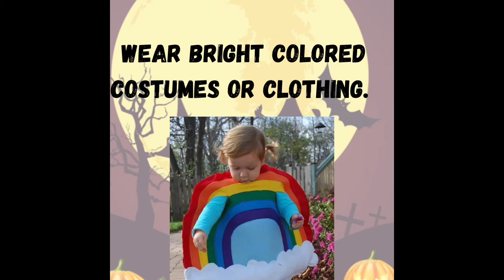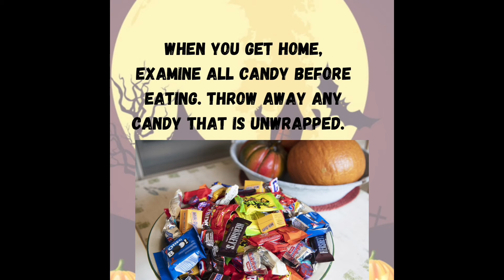13 Halloween Safety Tips for Trick or Treaters | VLOGtober Day 26 🎃🧡🍬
13 Halloween Safety Tips for Trick or Treaters | VLOGtober Day 26 🎃🧡🍬

If you are new to this channel. WELCOME!!! 🤗

Halloween Safety Tips for Trick or Treaters! Have fun and be safe!

Clubhouse: @tfolmslockett

Thank you for Supporting TFOL

PSA: If you would like to be a sponsor of TFOL or want me to ROCK your BRAND etc. I am open to it! I am open to being an ambassador for your brand if your message is positive and appropriate for a teacher.
I hope you guys enjoy! You can follow TFOL on Instagram, Facebook, Tik Tok and Twitter @TeacherFashionOnLOCK_ett
With Love, Ms. Lockett